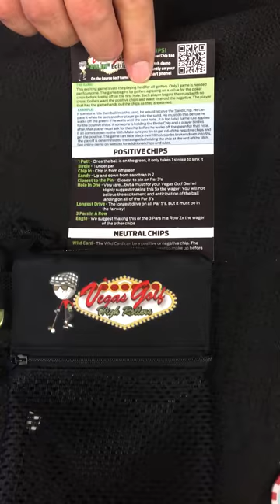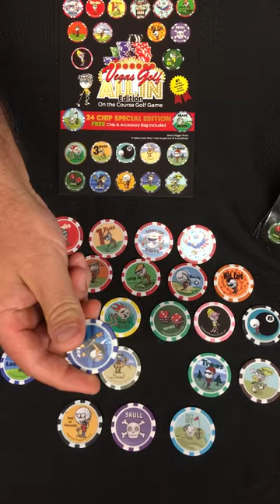All-In-Golf Chips Game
Take Your Golf Game Trash Talk to a Whole New Level and Bet On Having a Great Round of Fun — A Herrington Exclusive!